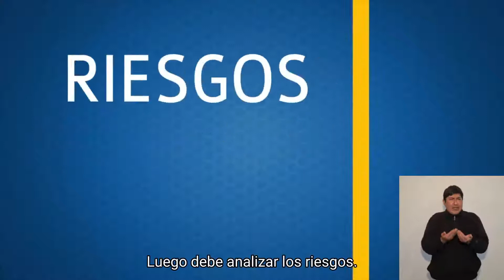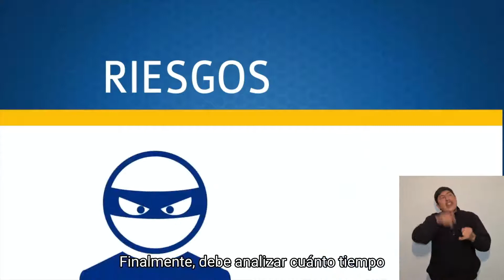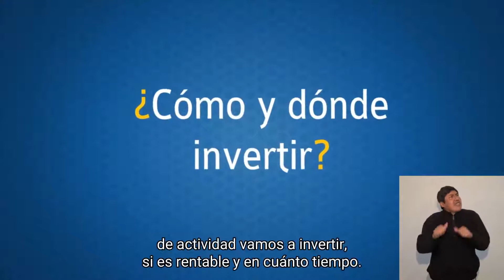Inversión (Lenguaje de Señas)